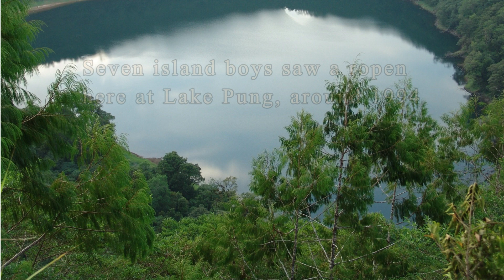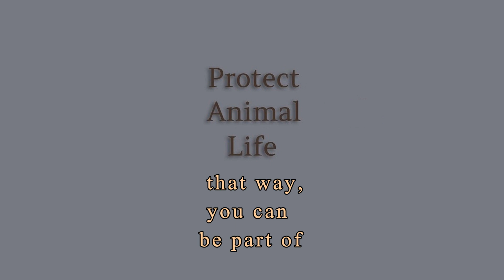Ropen Sighting at Lake Pung - Why?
Why did a huge ropen fly over Lake Pung (Umboi Island, Papua New Guinea) in the middle of the day? This is a nocturnal flying creature.
The answer is simple: Watch this video and find out.

How did the three interviews conducted by Jonathan Whitcomb, in 2004 on Umboi Island (with Gideon, Wesley, and Mesa), show that no flying fox fruit bat was involved in the daylight sighting of the gigantic ropen in about the year 1994? Find out for yourself.

A living-pterosaur interpretation of this sighting by seven native boys—that becomes more feasible after one misidentification explanation is eliminated: It was not a flying fox bat.